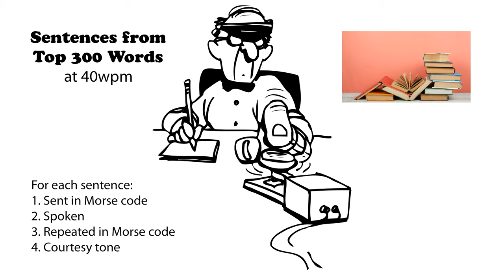Sentences from Top 300 Words 40wpm